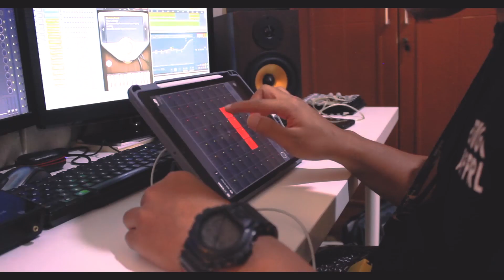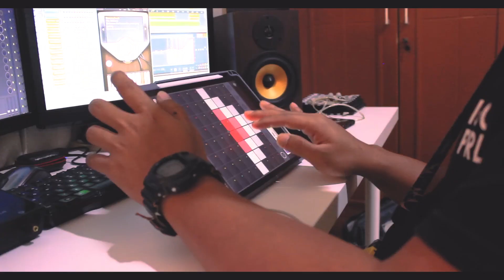Linkin Park ft Bring Me The Horizon - Faint x Throne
dont forget to check the original song